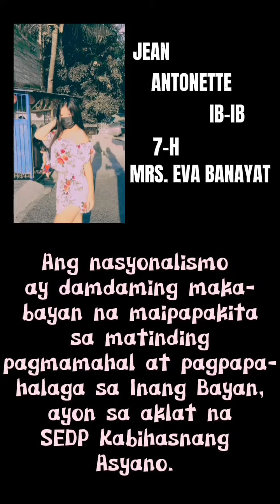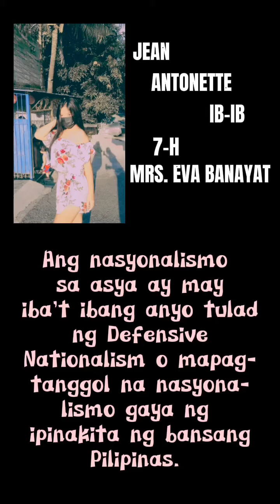Mrs. Celestino: Jean Antonette Ib-Ib song about Nationalism in Asia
This is the ARALING PANLIPUNAN DEPARTMENT  YOU TUBE CHANNEL

Mrs. Celestino Grade 7 - Quarter 4

(Pool of Scholar: Jeyra Mia A. Jacolbia)